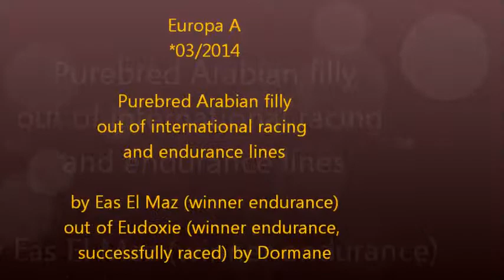Europa A - Purebred Arabian filly bred by Classic Performance Stud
Europa A
by Eas El Maz (winner endurance by Ghamin - Naheed)
out of Eudoxie (winner endurance, internatonally successful racing by Dormane)
purebred Arabian filly out of international rcing and endurance lines
bred by Classic Performance Stud Germany,Jost & Urte Appel